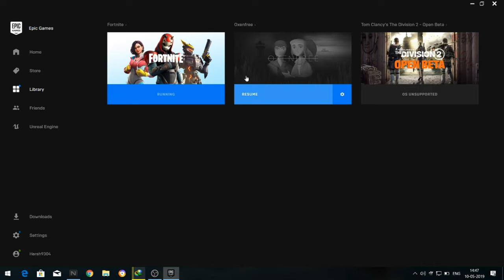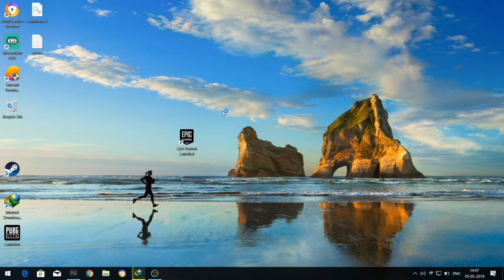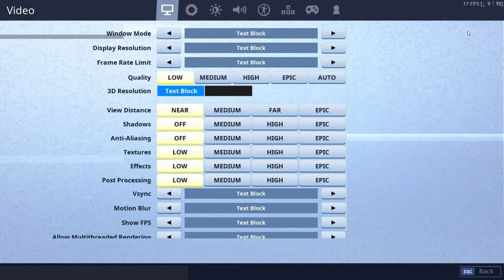ACER NITRO 5 RYZEN | FORTNITE + OBS + EPIC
I  HOPE YOU LIKE IT THIS VIDEO IN SHORT
IF YOU WANT MORE AND LONG VIDEO COMMENT

PLEASE NOTICE MY NET IS SLOW IF YOU SEE IN GLITCH BECAUSE OF NET SLOW  THANKS AGAIN